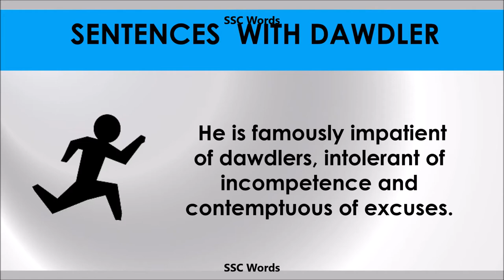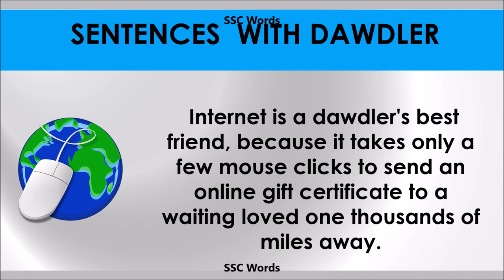Dawdler - Improve English - Meaning and 5 sentences - GRE / CAT / GMAT word - SSC Words